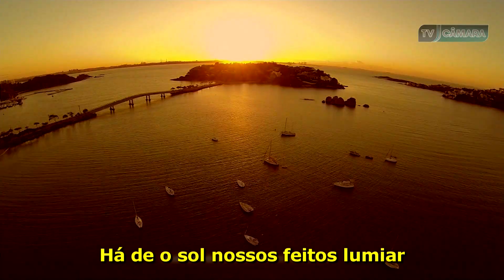8 - SESSÃO ORDINÁRIA - 20 DE MARÇO DE 2023